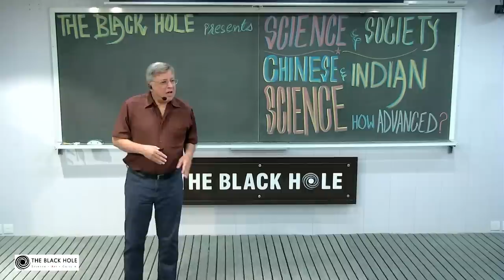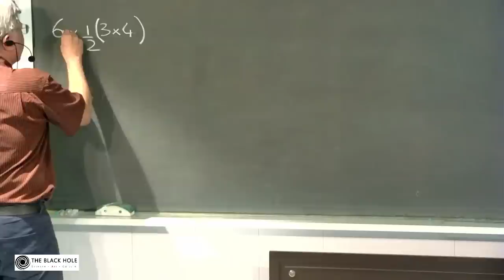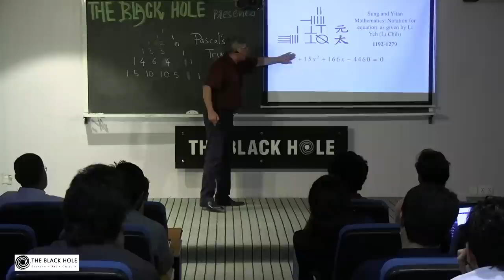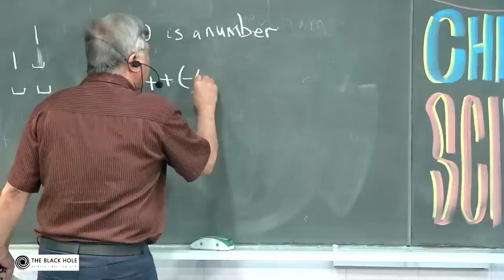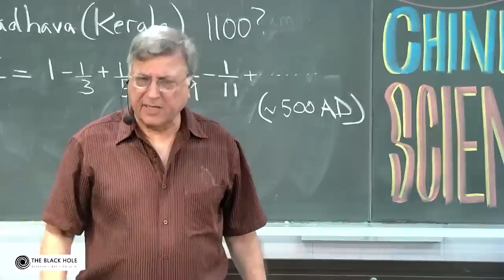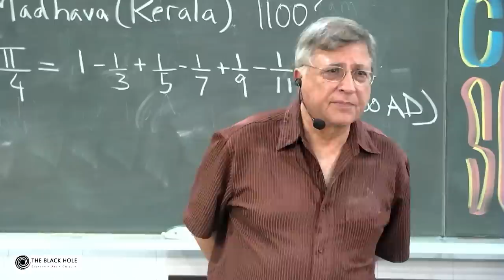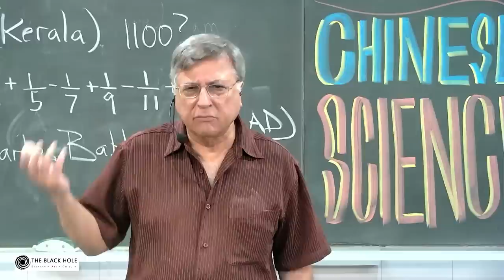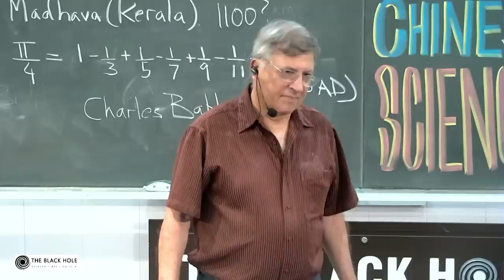Chinese and Indian Science – How Advanced? | Lecture 8: "Science and Society" Series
The Black Hole presents a series named "Science and Society". Designed for high school and above audiences, this session is hosted by Pakistan’s acclaimed nuclear physicist Dr. Pervez Hoodbhoy.

"Chinese and Indian Science – How Advanced?" is going to one of the lectures of this series. It will be a 45-60 minute presentation followed by interactive Q&A with audience.